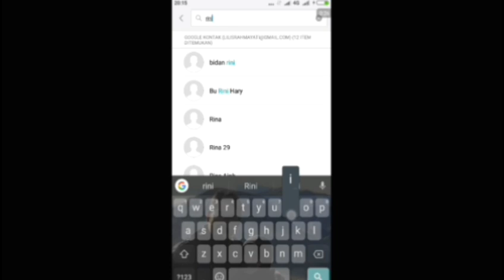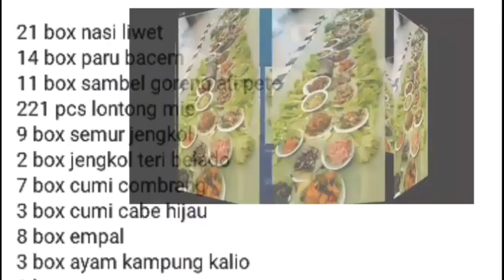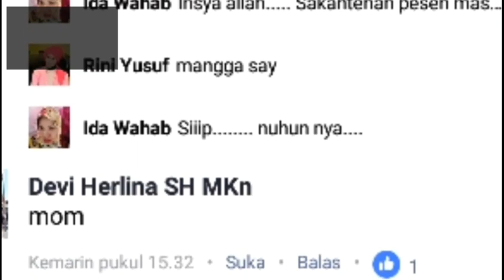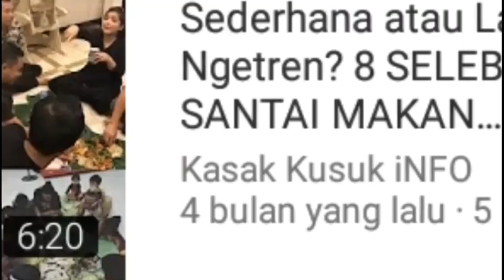Liwet kuliner Sunda Kekinian